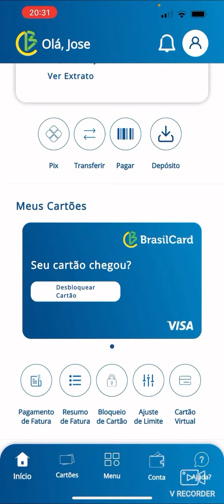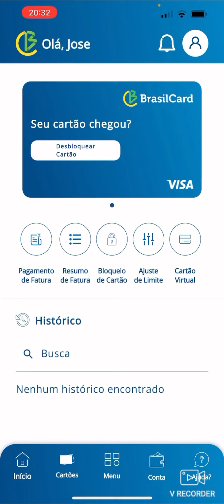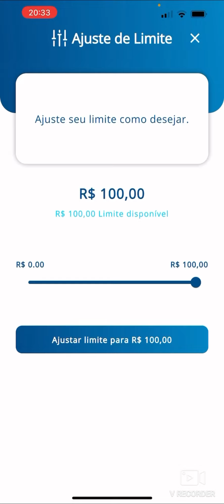URGENTE! Brasil card Bandeira visa aprovando em massa hoje limite inicial de R$100 vamos sentar dedo